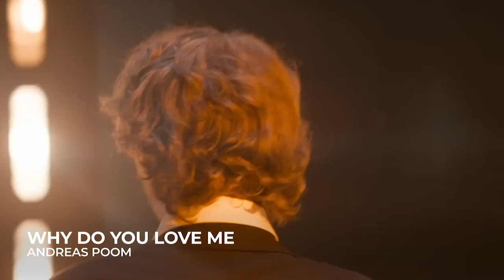Eesti Laul 2023 (Estonia) | First Semi-Final | RECAP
ALL PARTICIPANTS OF EESTI LAUL 2023:
Alika - Bridges
Andreas Poom - Why Do You Love Me
Anett x Fredi - You Need To Move On
Bedwetters - Monsters
Carlos Ukareda - Whiskey Won't Forget
Ellip - Pretty Girl
Elysa - Bad Philosophy
Inger - Awaiting You
Janek - House of Glass
Kaw - Valik
Linalakk & Bonzo - Aeg
M els - So Good At What You Do
Meelik - Tuju
Merlyn - Unicorn Vibes
Mia - Üks samm korraga
Neon Letters & Maiko - Tokimeki
Ollie - Venom
Robin Juhkental - Kurbuse Matused
Sissi - Lighthouse
Wiiralt & Ultima Thule - Salalik

ALL THE WINNERS OF ESC:
2000 - Denmark: The Olsen Brothers - Fly on the wings of love
2001 - Estonia: Tanel Padar & Dave Benton - Everybody
2002 - Latvia:  Marie N - I wanna
2003 - Turkey: Sertab Erener - Everyway that I can
2004 - Ukraine: Ruslana - Wild Dances
2005 - Greece: Helena Paparizou - My Number One
2006 - Finland: Lordi - Hard Rock Hallelujah
2007 - Serbia: Marija Šerifović - Molitva
2008 - Russia: Dima Bilan - Believe
2009 - Norway: Alexander Rybak - Fairytale
2010 - Germany: Lena - Satellite
2011 - Azerbaijan: Ell & Nikki - Running Scared
2012 - Sweden: Loreen - Euphoria
2013 - Denmark: Emmelie De Forest - Only Teardrops
2014 - Austria: Conchita Wurst - Rise Like a Phoenix
2015 - Sweden: Måns Zelmerlöw - Heroes
2016 - Ukraine: Jamala - 1944
2017 - Portugal: Salvador Sobral - Amar Pelos Dois
2018 - Israel: Netta - Toy
2019 - The Netherlands: Duncan Laurence - Arcade
2021 - Italy: Måneskin - Zitti E Buoni